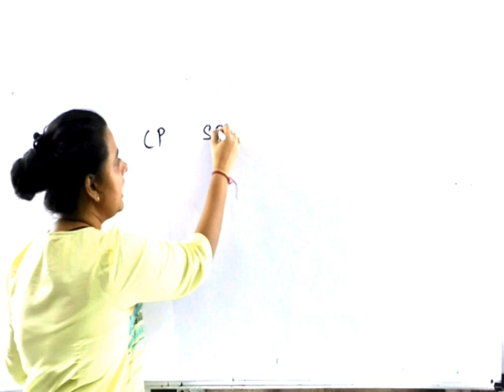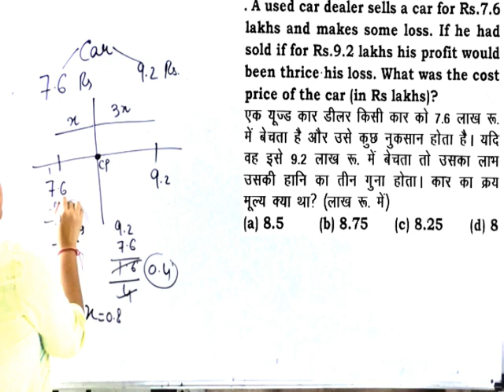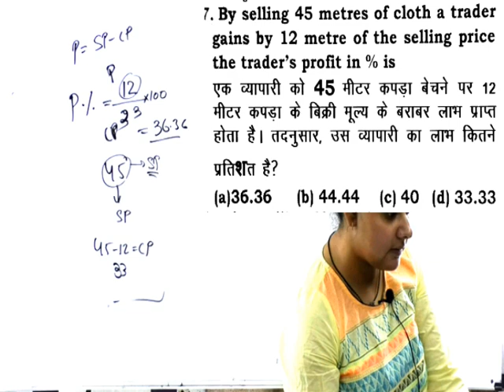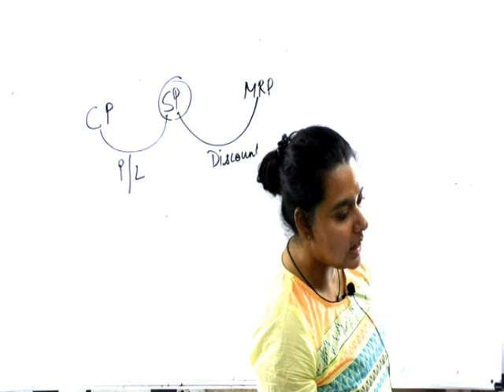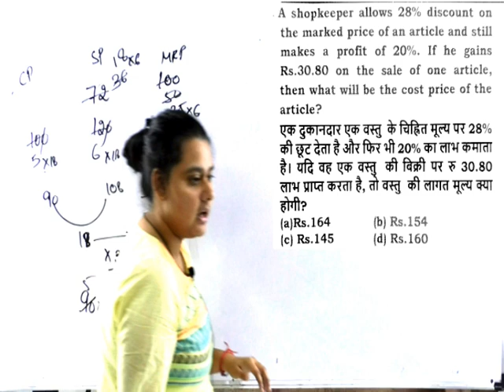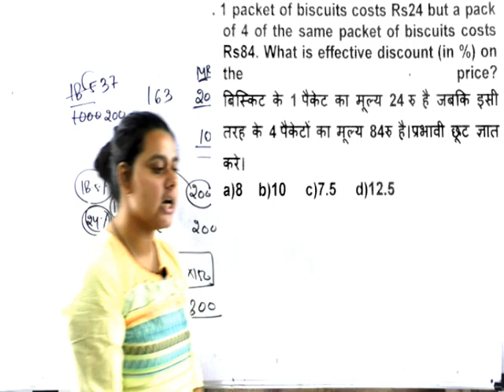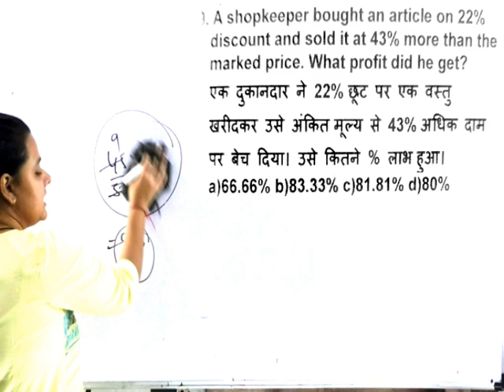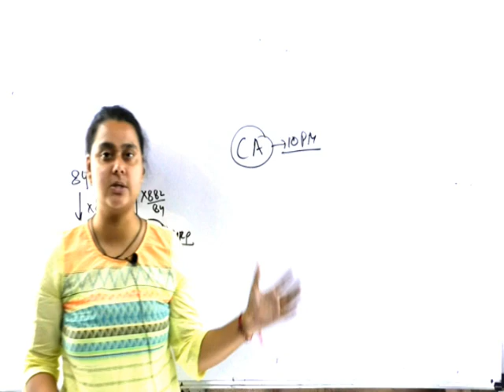Revision Class Maths | Discount | ssc cgl 2020 paper |maths tricks by priyal maam